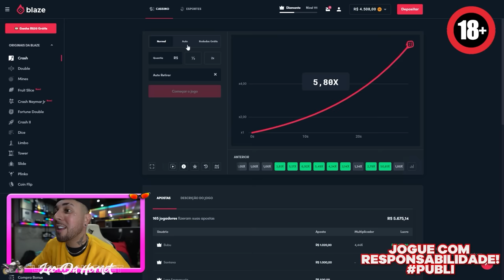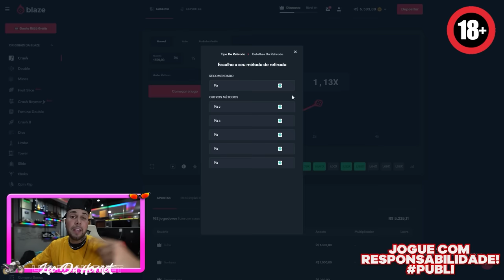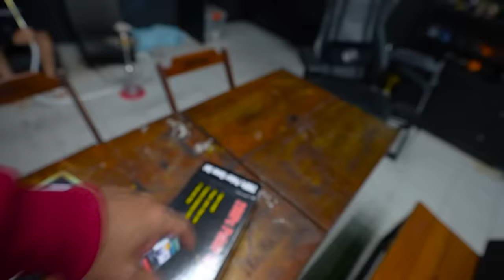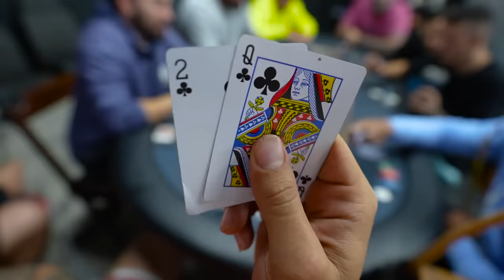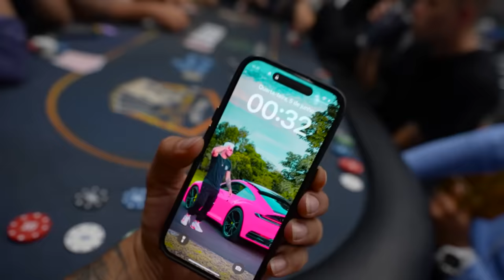COMPREI UMA MESA DE POKER PROFISSIONAL PROS MEUS AMIGOS !! 😱 !!!!